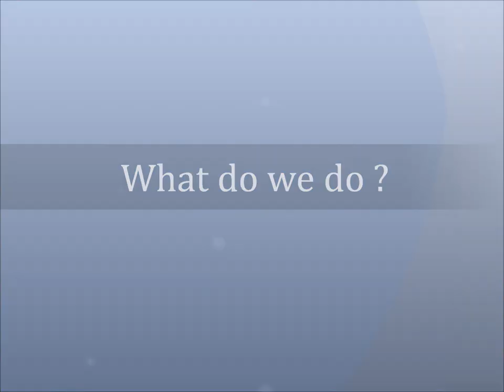Hampshire Interior Systems Movie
Hampshire Interior Systems are a Portsmouth based company specialising in workplace refurbishment, including the installation of suspended ceilings, solid and glass partition systems, floor coverings and mezzanine floors.
We provide glass partition and solid partition systems that will meet the needs of today's modern working environments.
Partition systems offer an ideal solution for creating offices, meeting rooms, staff dining, toilets or quiet areas, allowing effective use of the space that you have available. Frameless glass partitions can be used to give that feeling of "open plan" with added privacy. We source our materials from a group of high quality manufacturers so we can offer a partition system to match all your performance and visual requirements.
We can provide systems that will give consideration to any acoustic or fire resisting requirements as well as being aesthetically pleasing.
We will, with your input provide you with a 3D Sketch of your vision to give you the opportunity to view potential works from any angle before commiting to any financial outlay.